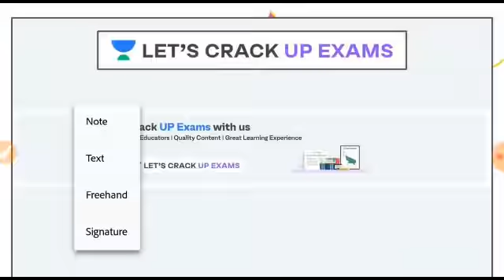Important Points For UPPCS 2020 Examination | 11 October | Utkarsh Dwivedi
Crash Course on General Studies.

Unacademy Subscription Benefits:
1. Learn from your favorite teacher
2. Dedicated DOUBT sessions
3. One Subscription, Unlimited Access
4. Real-time interaction with Teachers
5. You can ask doubts in a live class
6. Limited students
7. Download the videos & watch offline